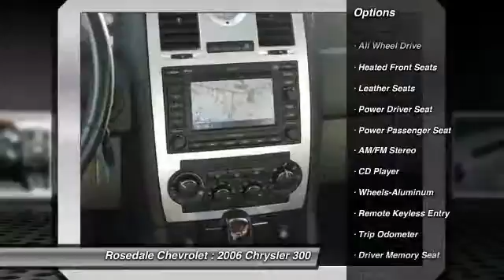2006 Chrysler 300 Roseville, Fridley, St. Paul, Minneapolis 157127A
Rosedale Chevrolet
2845 Interstate 35 W

C trim. Heated Leather Seats, Premium Sound System, Rear Air, Alloy Wheels, All Wheel Drive. 5 Star Driver Front Crash Rating. CLICK ME! CHRYSLER 300: UNMATCHED DEPENDABILITY: 5 Star Driver Front Crash Rating. 4 Star Driver Side Crash Rating. Approx. Original Base Sticker Price: $35, 400*. KEY FEATURES ON THIS 300C INCLUDE: Leather Seats, All Wheel Drive, Rear Air, Heated Driver Seat, Premium Sound System Remote Trunk Release, Keyless Entry, Child Safety Locks, Steering Wheel Controls, Heated Mirrors. THE CHRYSLER 300C IS THE MOST LUXURIOUS VEHICLE IN ITS CLASS: The Chrysler 300C has more Overall Passenger Volume than Ford Taurus and Buick LaCrosse. With 16.3 cubic feet of Trunk Space, the 300C will accommodate the equivalent of 2 carry-on suitcases and 2 sets of golf clubs, which is better than the Buick LaCrosse and Toyota Avalon. BUY FROM AN AWARD WINNING DEALER: Call Reily Yerigan or Jessica Gitch for more information. Pricing analysis performed on 11/3/2014. Please confirm the accuracy of the included equipment by calling us prior to purchase.